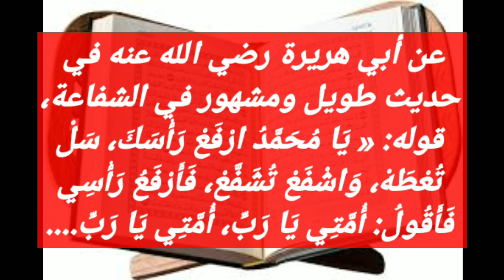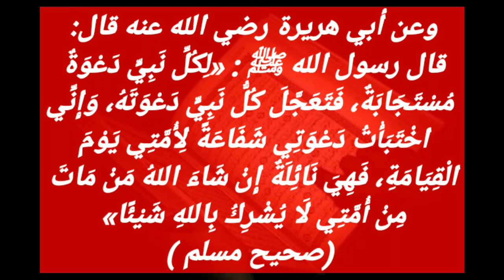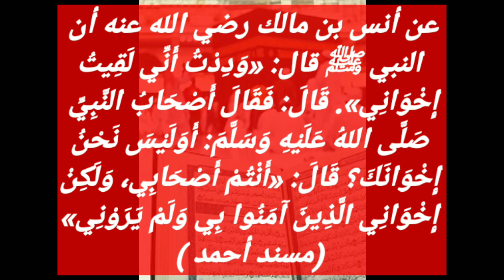هل تعلم كيف يحبك رسولك الكريم ؟